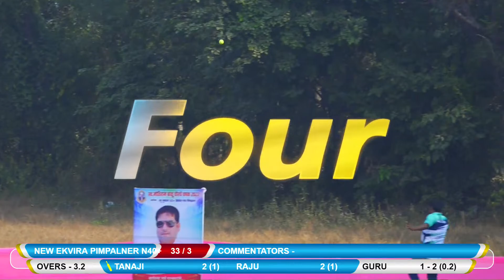JOSHI XI BHADWAD N40+ vs NEW EKVIRA PIMPALNER N40+ (L. MOTIRAM BALU CHORAGHE TROPHY- NEW TUFAN PIMP